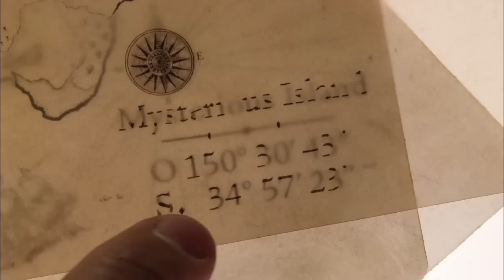Celebs.com Official Trailer: Journey 2 Mysterious Island (Vanessa Hudgens, Dwayne Johnson)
For more news, interviews and images of your favorite personalities, visit us